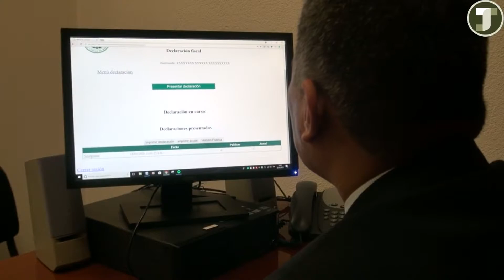Programa para la debida implementación del Nuevo Régimen de Responsabilidad Administrativa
PJCDMX en la presentación de El Programa para la Debida Implementación del Nuevo Régimen de Responsabilidad Administrativa y Penal para la CDMX.